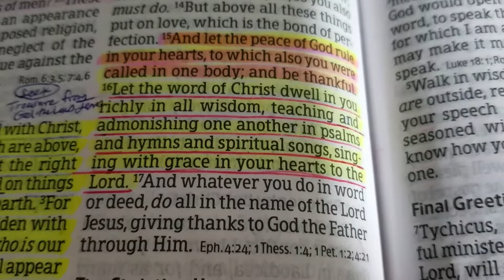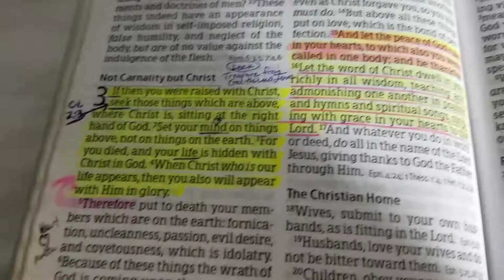Bible Reading - Colossians 3:1 - 2; 15 - 17